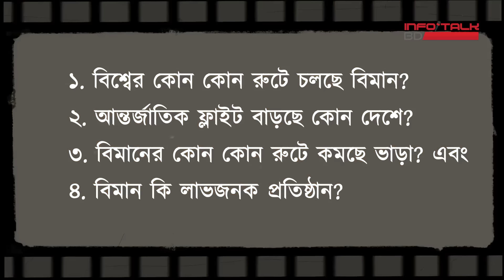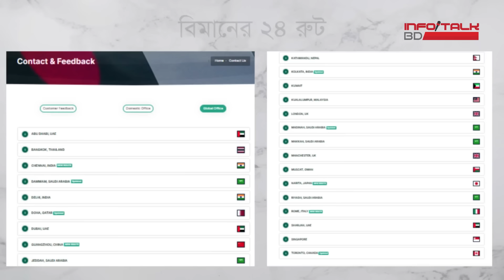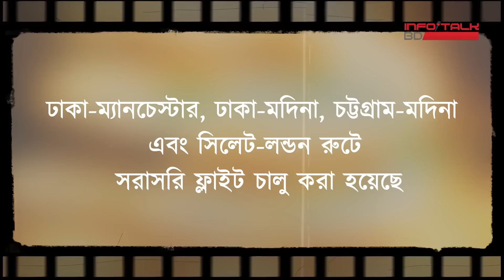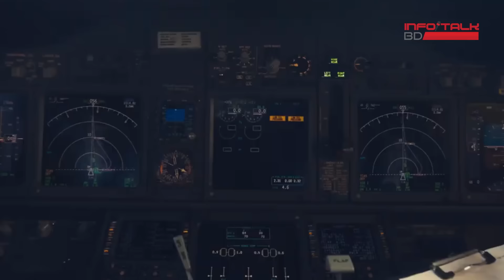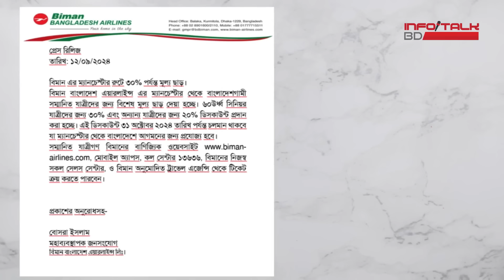বিমান কি লাভে আছে? বিমান বাংলাদেশ এয়ারলাইন্সের আদ্যোপান্ত | InfoTalkBD | Biman Bangladesh Airlines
বিমান বাংলাদেশ এয়ারলাইন্স। দেশের রাষ্ট্রীয় পতাকাবাহী একমাত্র আকাশ পরিবহণ সংস্থা। নানা অভিযোগ-অনুযোগ আর ভালোবাসার এই প্রতিষ্ঠান নিয়ে বাঙালির কৌতুহলের শেষ নেই। এই প্রতিবেদনে তুলে ধরবো, ১. বিশ্বের কোন কোন রুটে চলছে বিমান? ২. নতুন কোরে আন্তর্জাতিক ফ্লাইট বাড়ছে কোন দেশে? ৩. বিমানের কোন কোন রুটে কমছে ভাড়া? এবং ৪. বিমান কি লাভজনক প্রতিষ্ঠান?
বিস্তারিত জানতে সাথে থাকার আমন্ত্রণ।